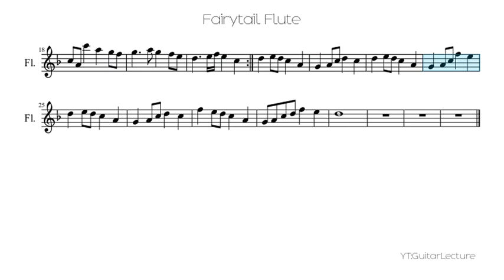Fairytail Flute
Fairytail Song